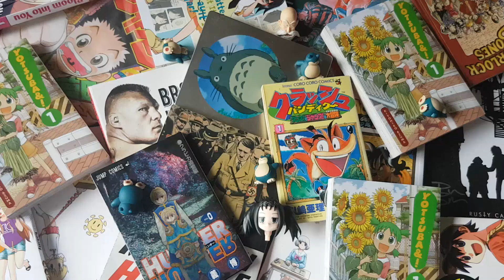The God of Horror | MANGA TUESDAY EP. 3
It's Tuesday somewhere.

Junji Ito's Cat Diary: Yon & Mu Review
and
Junji Ito - Shiver Review